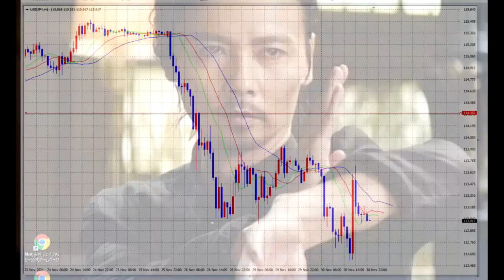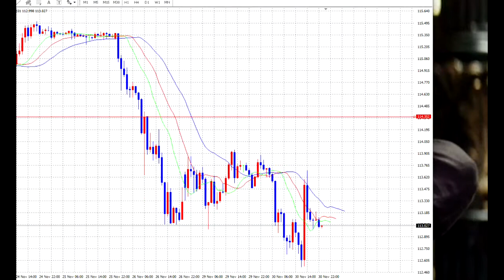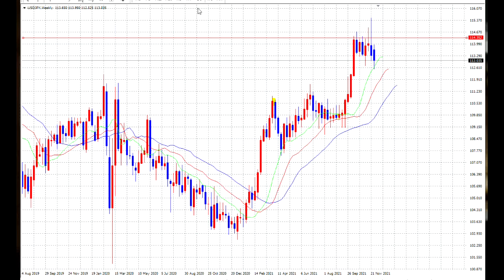【FX】12月の方針